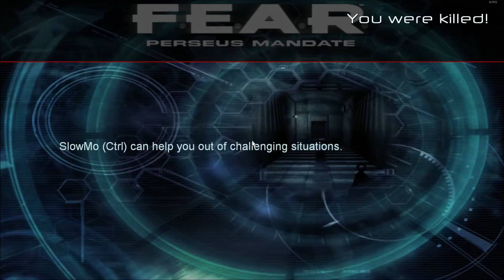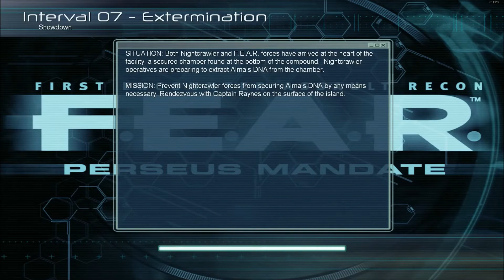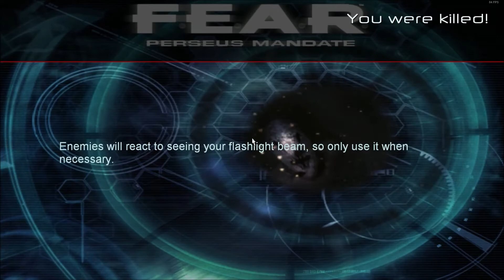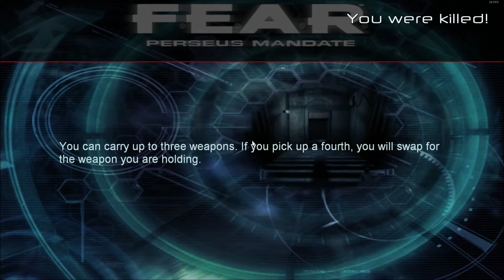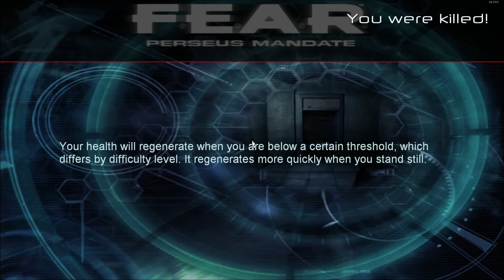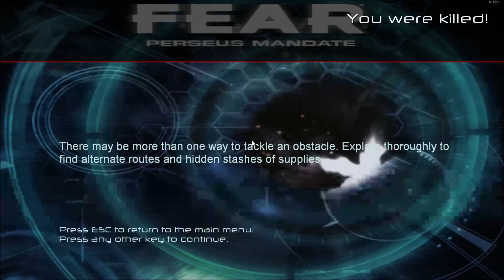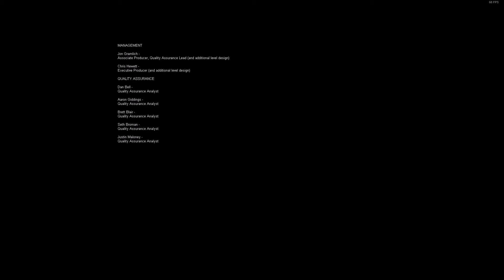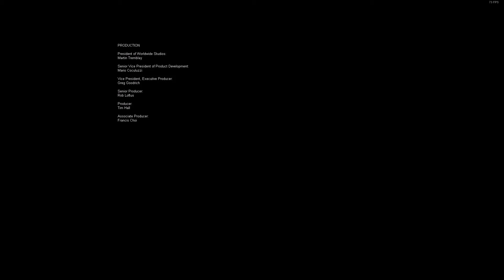DNA Sample & Promoted to Lieutenant? | ShadowDeathBlade93 plays F.E.A.R.: Perseus Mandate Final part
The complete edition of FEAR 1 is completed as the playthrough was challenging, but F.E.A.R.: Perseus Mandate is a non-canon expansion in the F.E.A.R. universe as the next game is F.E.A.R. 2 in the franchise.